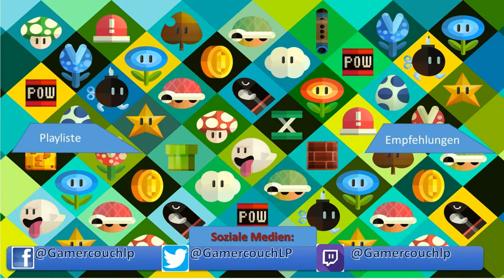Let's play Mario Kart DS #6: Ideen für Community Projekte [Deutsch]/[HD]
► ALLE Projekte: (siehe Upload Plan)